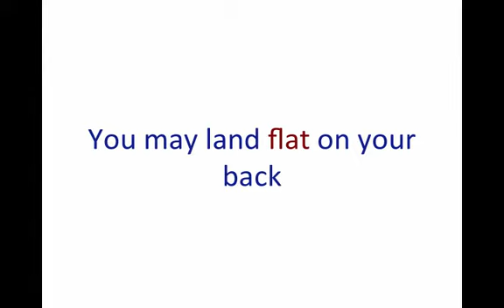Never Give Up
Table of Contents:

00:20 - Sometimes Business Hurts
00:27 - Sometime you land flat on your back
00:46 - Watch, Learn, and Never Give Up
00:51 -You will Achieve your Goal